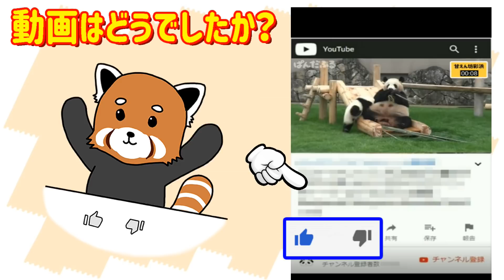かわいい彩浜🐼🌈モートに落ちる！〔彩浜の冒険Part1/3〕モート編 ジャイアントパンダ アドベンチャーワールド ぱんだふる動画 Giantpanda Adventure Worl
パンダのカワイイ姿に癒されてください😍↓《もっと見る》で個体情報が見れます。

お外で遊んでいた彩浜ちゃんが、運動場端のモートに落ちてしまいました！そこから戻れるまでの様子を撮影しました。Part1/3
Saihin, who was playing outside, has fallen into the moat on the playground edge! I took a picture of how to get back from there.　Part1/3

👧🏻良浜(ラウヒン) Rauhin
👼2000年9月6日(18歳) 9/6/2000(18years)
🏡アドベンチャーワールド Adventure World

両親 Parents
👨🏻哈蘭(ハーラン) Harlan
👩🏻梅梅(メイメイ) Meimei

👧🏻彩浜(サイヒン) Saihin
👼2018年8月14日(0歳) 8/14/2018(0years)

両親 Parents
👨🏻永明(エイメイ) Aimei

2019/7/14 (2) シャンシャンのスリムボディ―チェックと「おリンゴプリーズ！」　Giant Panda Xiang Xiang

2019/7/14 (1) 【再アップ版】足を滑らせたシャンシャン！雨の朝のシャンモック　Giant Panda Xiang Xiang

[使用素材音源]･･･････････････････････････････････････････
・youtubeオーディオライブラリ
・OtoLogic

[関連ワード＆ハッシュタグ]･･･････････････････････････････
ぱんだふる,ぱんだ,ジャイアントパンダ,パンダ,Ailuropoda melanoleuca,Giant panda,